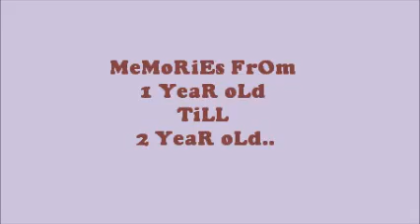ZoE's 2YO BD ViDeO 25 May 2013